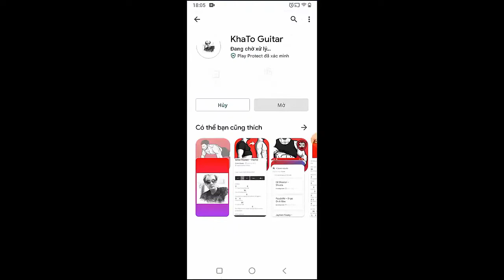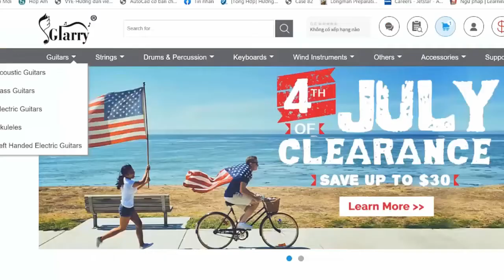NIKI - Oceans And Engines | Guitar Tutorial